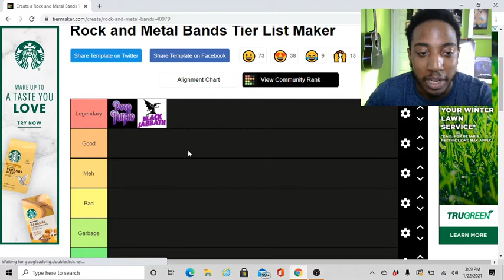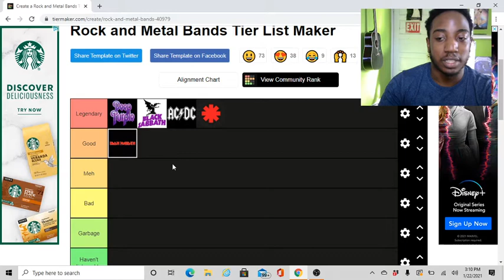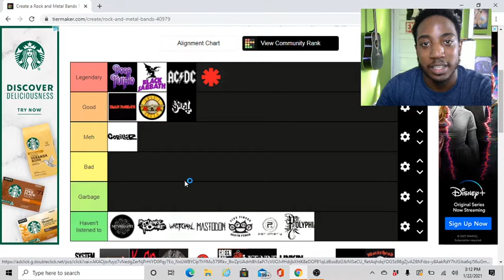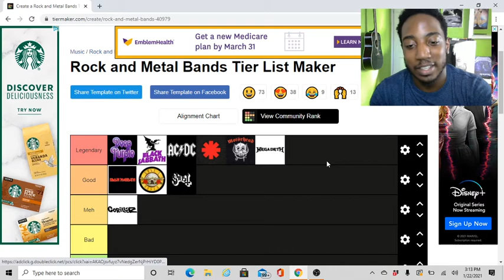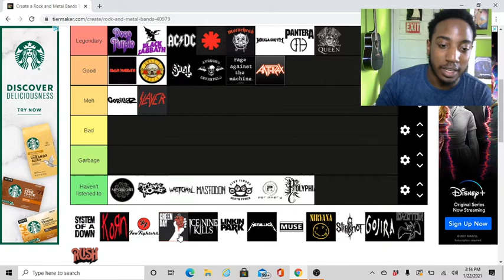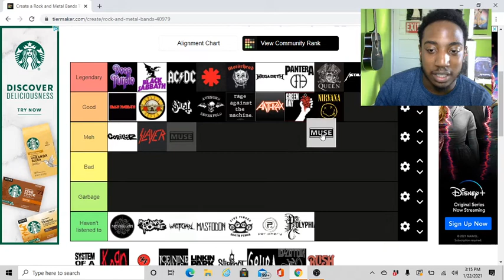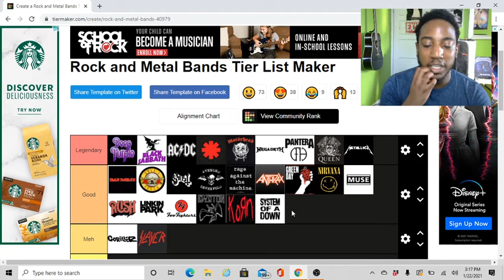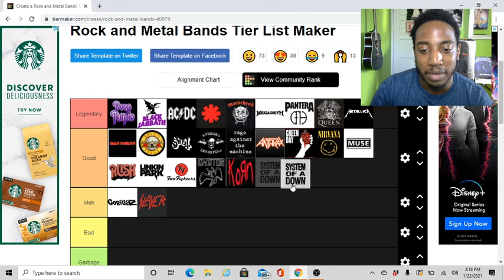Best Rock/Metal Bands Tier List (IMO)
In this video, I rank the best rock/metal bands.